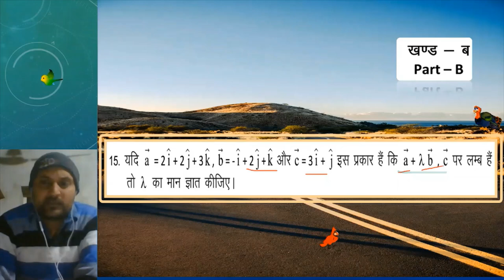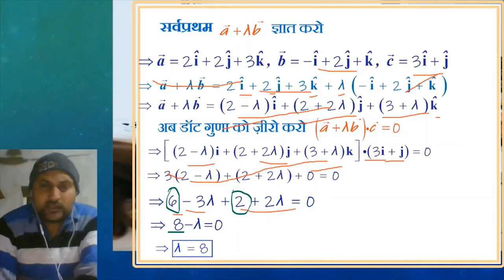लक्ष्य 80 में 80 | CLASS 12 | प्रश्न 15 | RBSE CLASS 12 MATH MODEL PAPER 2022 SOLUTION | मॉडेल पेपर